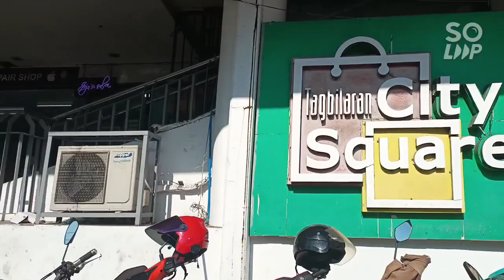gala sa city square before going back home Antequera